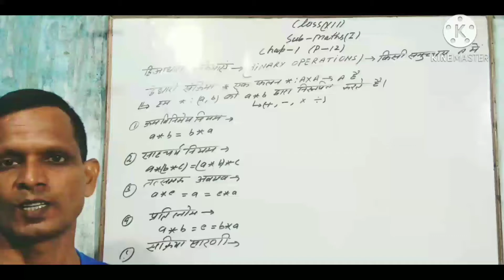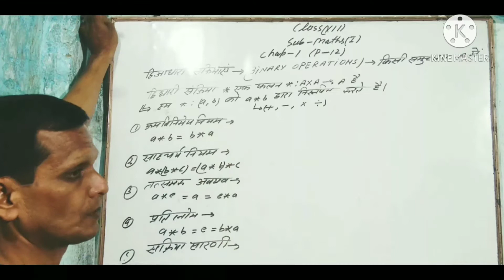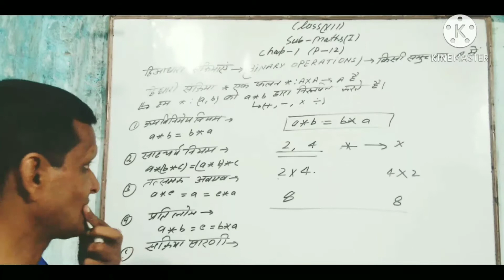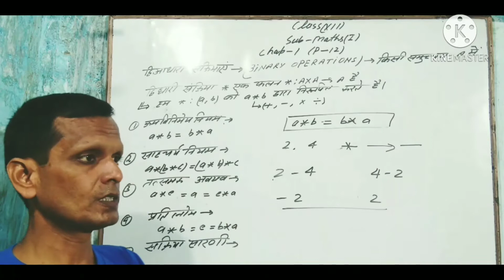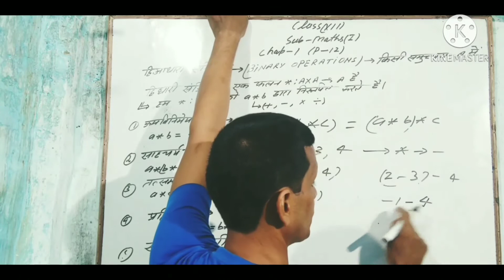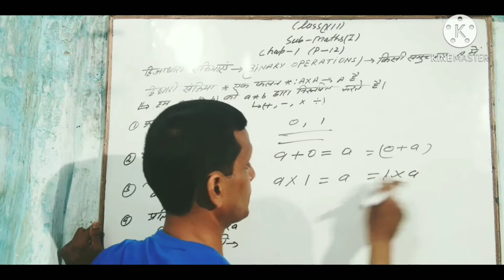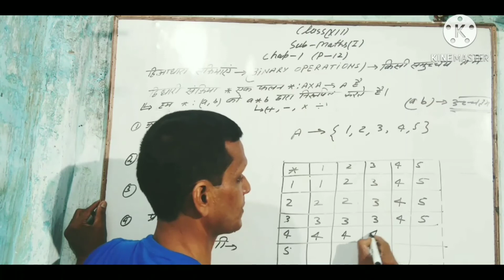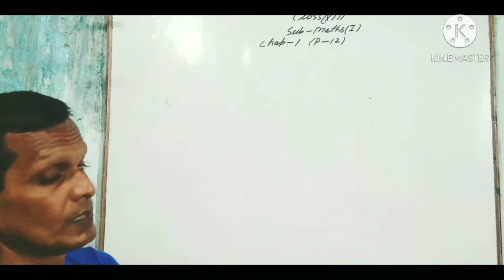CLASS 12TH MATHS CHAPTER 1 RELATION AND FUNCTION PART 12 BY MAINEJAR SIR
HELLO STUDENTS

CLASS 12TH MATHS CHAPTER 1 RELATION AND FUNCTION PART 12